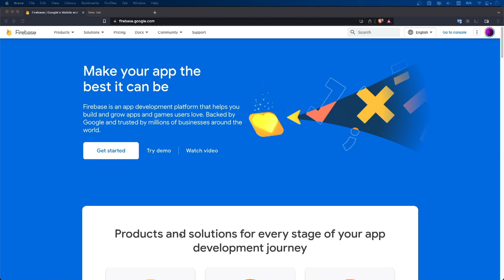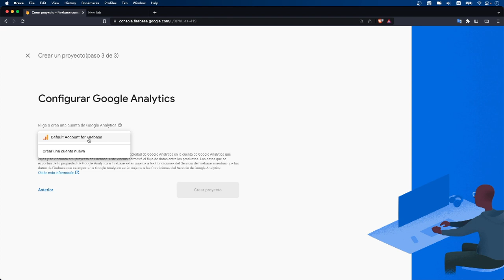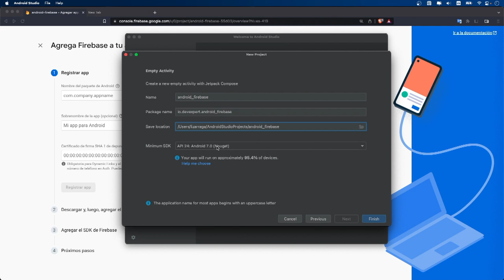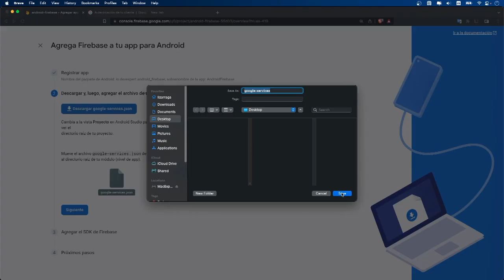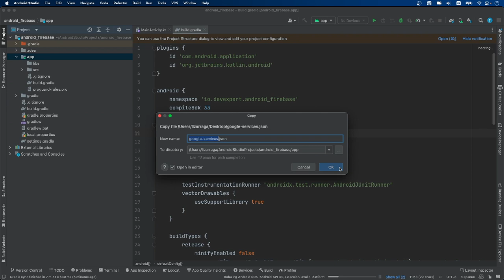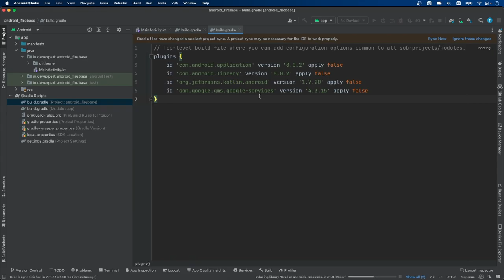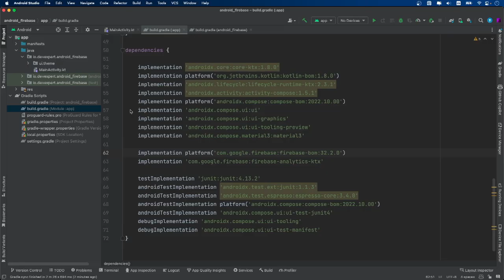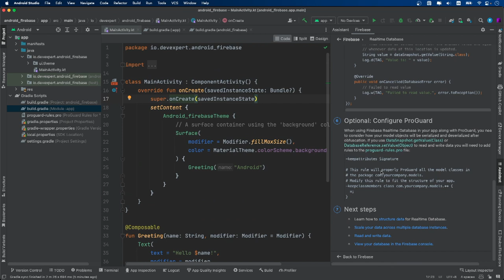Firebase para Android: Todo lo que Necesitas Saber 🚀 | Autenticación, Servicios y Más!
🟣 Si quieres convertirte en un samurái del desarrollo y dominar Kotlin tienes que ver esto

Bienvenidos a la serie de videos de Firebase en Android con Kotlin y Jetpack Compose.

En este primer capítulo veremos la parte introductoria de Firebase, características, los servicios que nos provee para que nosotros como desarrolladores podamos utilizarlos en nuestras aplicaciones y el proceso de configurar una aplicación Android con Kotlin y Jetpack Compose y un proyecto en Firebase.

00:00 Intro
00:53  ¿Qué es Firebase?
01:26 ¿Por qué usar Firebase?
01:52 Servicios
08:23 Ventajas y desventajas de Firebase
10:19 Creación de un proyecto en Firebase y un proyecto en Android Studio.
20:44 Conclusiones

👨‍💻👩‍💻 El código fuente de toda la serie de videos se encontrará en este repositorio

1️⃣ La situación de Kotlin en el mercado y la oportunidad de aprenderlo
2️⃣ Cómo empezar con Kotlin desde cero en pocos minutos
3️⃣ Cómo Kotlin puede hacerte mucho más productivo